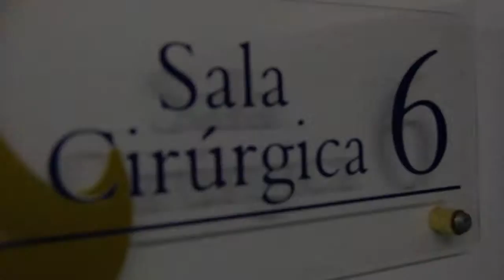Trailer de Nascimento: Vitor Peruzzo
se você gostou do vídeo,não se esqueça de clicar